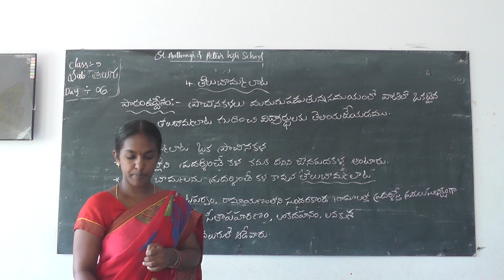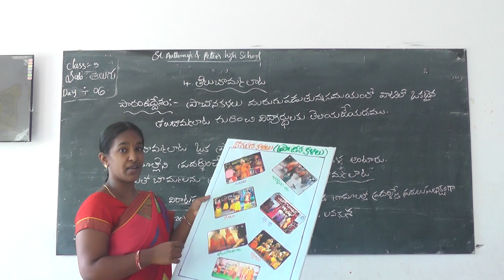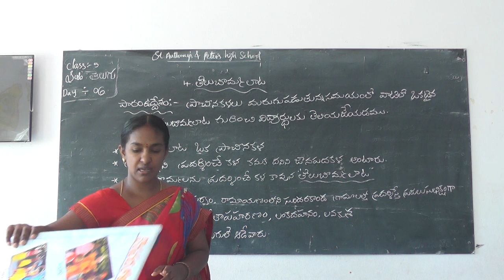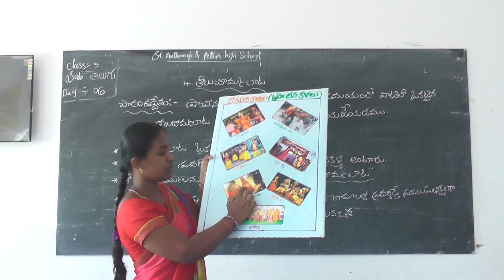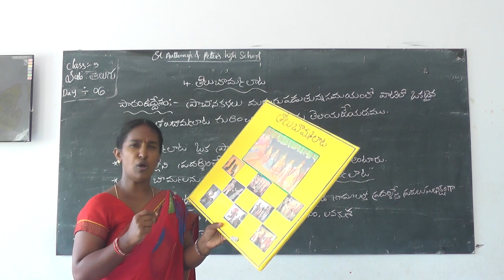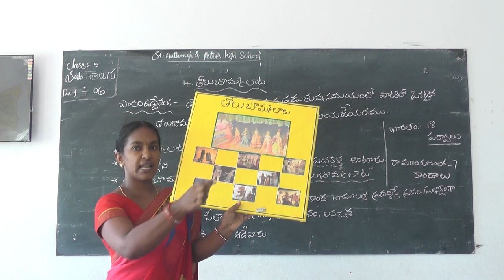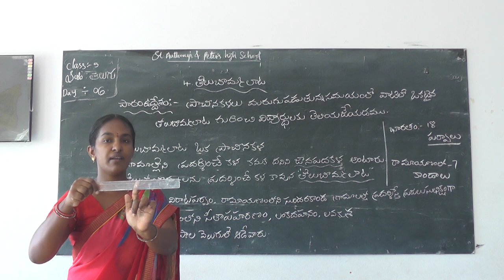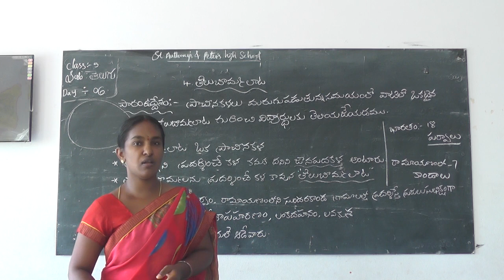Telugu Grade-V day-15 ( lesson-4)